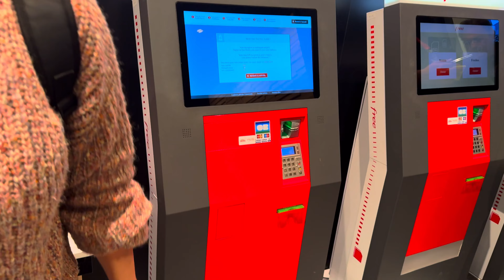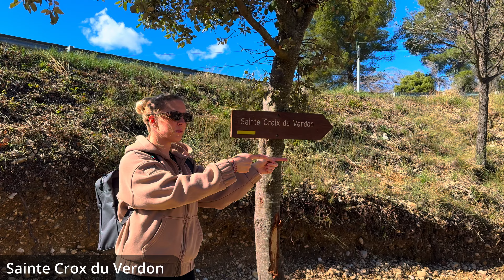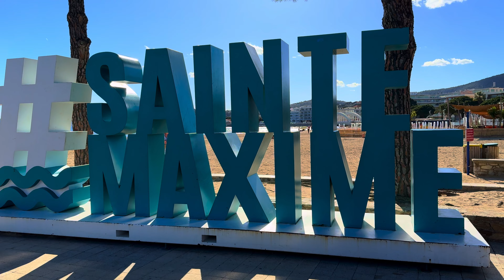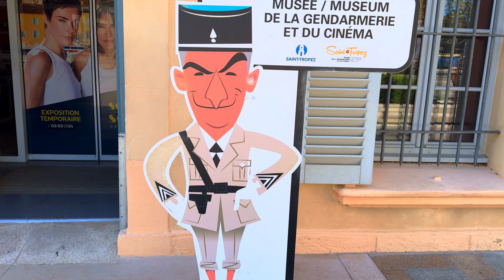Ab nach Süd-Frankreich - Vanlife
Nachdem unser Camper 6 Monate in der Werkstatt war sind wir wieder unterwegs. Diesmal in Südfrankreich an der Côte d'Azur und in den Bergen an einem Stausee.